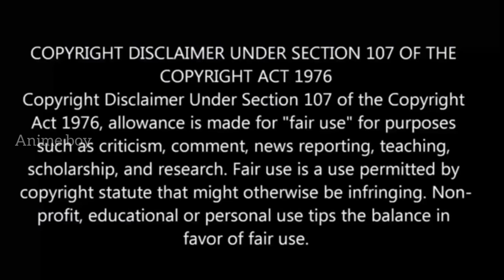இறந்தேன் குழந்தை ஆக பிறந்தேன் பகுதி-12 Story Explain | Season 1 reincarnation Anime தமிழ் விளக்கம்